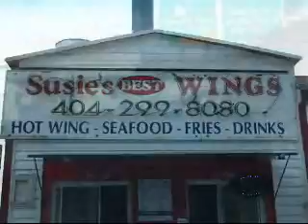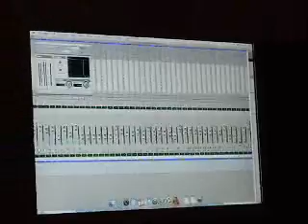STR8 G TV ROSCO DA BOSS SURVIVOR